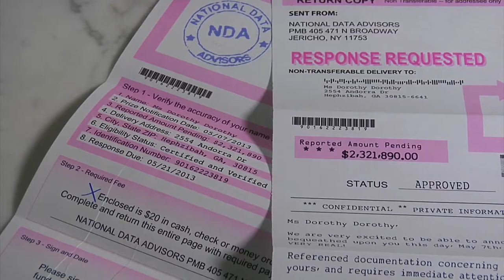Not My Dad (Deceptive Practices)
Fraud Scheme: Deceptive Practices
Division: Washington